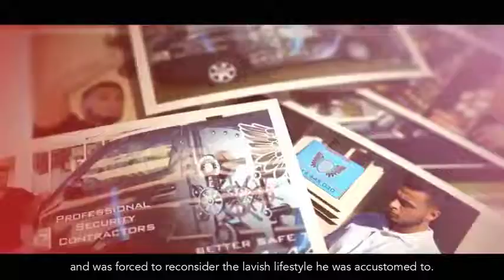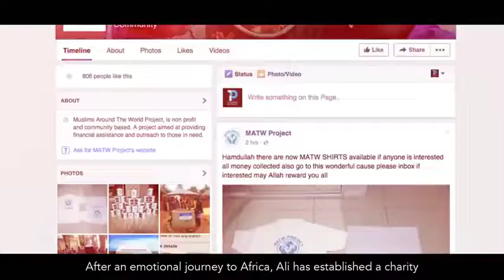Ali banat he cancer life story and RIP time all the story She Was luxury man and Australia susc boy